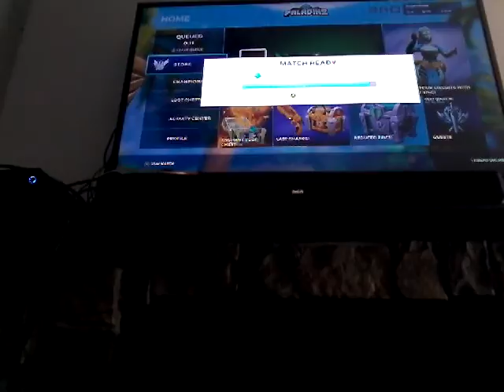Paladin's episode 2